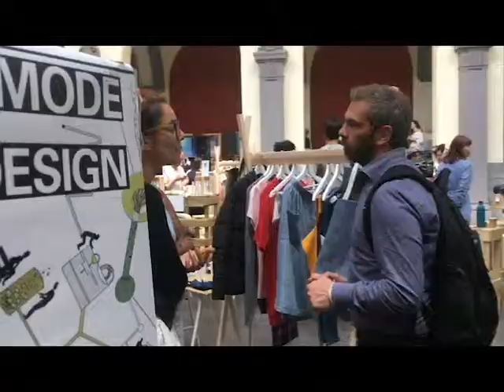Fashion Green Days X Circe project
The Circe Interreg Europe project organized last week a special workshop during the fashionGreenDays 👗✂️✅ event in Roubaix (France).

Davide Bonassi from Lombardy region presented some innovative projects in Lombardy and Hannah Carter from The London Waste and Recycling Board (LWARB) talked about the LoveNotLandfil campaign on the spot.

The French team of the Circe project Greg Azemar and Florence Maggiar were there to present the project.

More than 100 people 👥 attended this workshop ! We are very proud to be part of this project.

Many thanks to Majdouline SBAI who set up this amazing event with Nordcréa